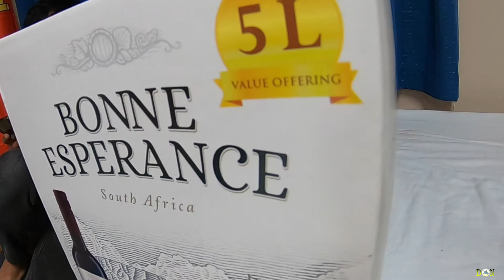DE067 MV FJ VIOLA | Happy New Year 2022 Celebration | Party games katuwaan